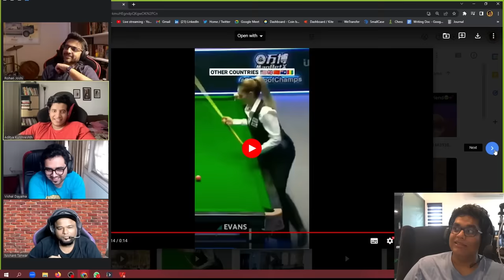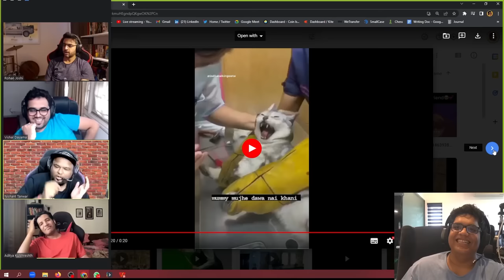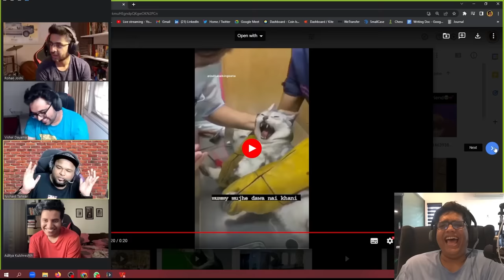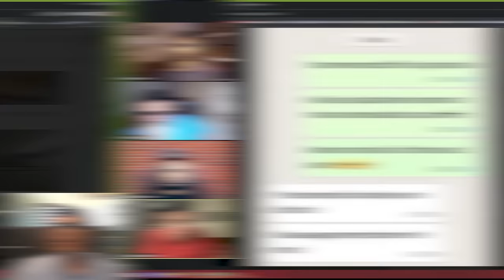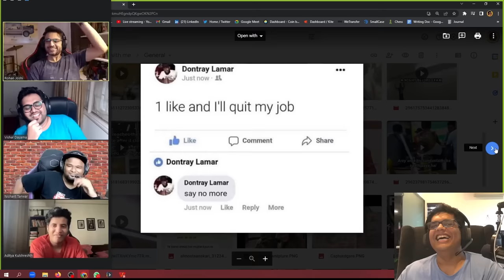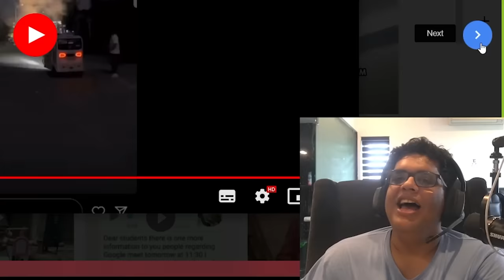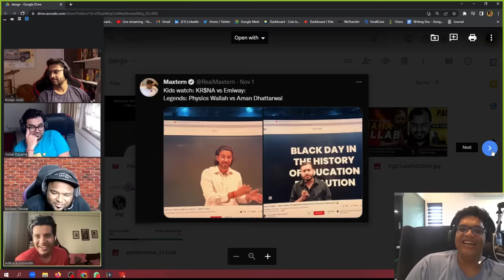DESI ONLINE CLASSES REVIEW